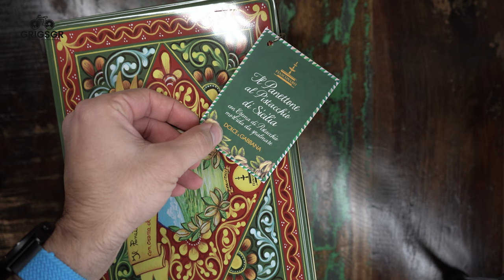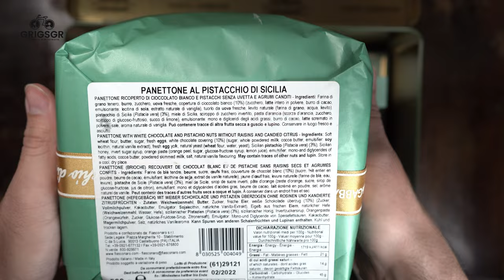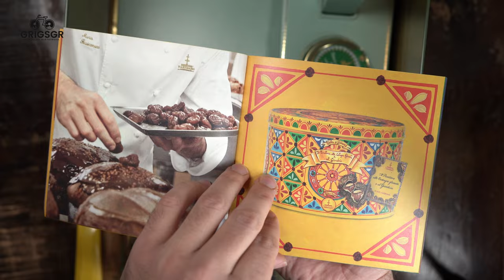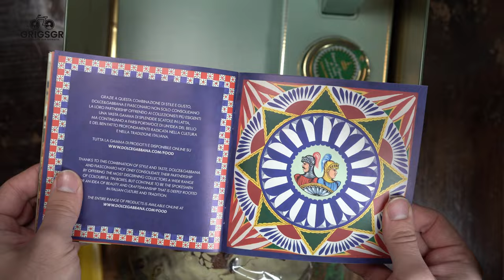Εορταστικό GRIGSMAS επεισόδιο με Δώρα Χριστουγέννων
Σε αυτό το βίντεο δεν θα ανοίξουμε κάποιο προϊόν ή, οτιδήποτε. Θα κάνουμε unboxing αλλά, αυτό που θα δείξουμε είναι δώρα που έκαναν εταιρείες σε φίλους (σε Ελληνικά και Αγγλικά). Στο πλαίσιο των εορτών και του κλίματος. Καλές Γιορτές!!!